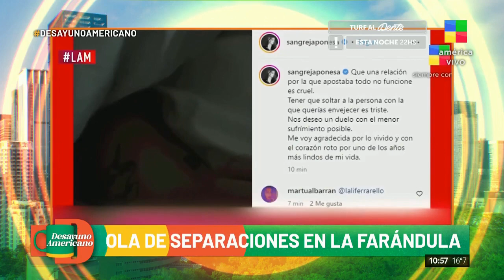SEPARACIONES ESCANDALOSAS EN LA FARÁNDULA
Pamela y su equipo analizan las separaciones más polémicas de la farándula.